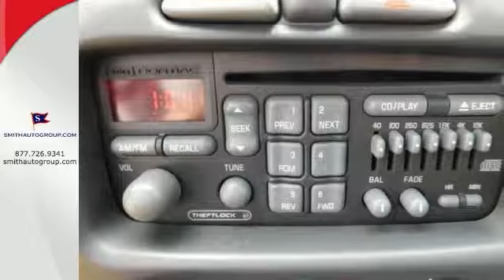2000 Pontiac Grand Am Pineville MO Bella-Vista AR, MO 115004B - SOLD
Year: 2000
Make: Pontiac
Model: Grand Am
Trim: GT
Engine: 3.4L V6 SFI
Transmission: 4-Speed Automatic
Color: Green
Interior: Dark Pewter
Mileage: 63535
Stock #: 115004B
VIN: 1G2NW52EXYM783752
3.4L V6 SFI. Talk about a deal! Best color! Your quest for a gently used car is over. This charming 2000 Pontiac Grand Am has only had one previous owner, with a great track record and a long life ahead of it. New Car Test Drive said it was "...one of GM's top-selling models, mostly because it combines racy styling and frisky engines with an affordable price..." The all-around performance of this superb Grand Am is sure to make it a favorite among our more educated buyers. "It's better at the border" Come see why for yourself!

Address:
92 Route OO